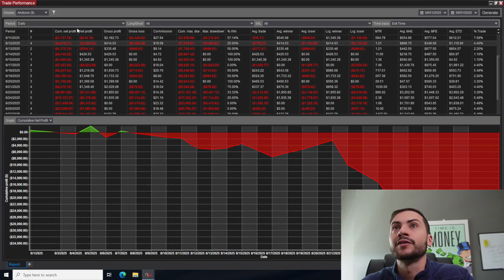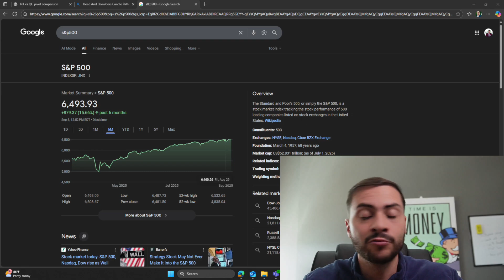August 2025 Trading Bot PnL Performance